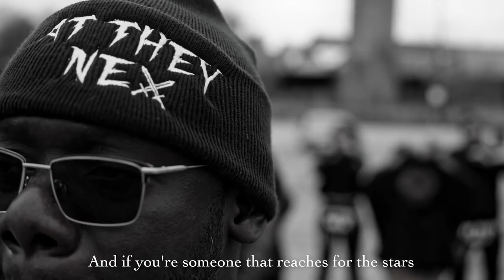AT THEY NEX by Orlando James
The first official collection by Orlando James